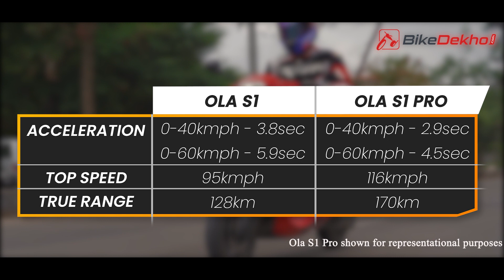Ola S1 | Ola ka mid-level electric space mey daavedaar! | All You Need To Know | Bikedekho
Exactly a year after Ola Electric burst onto the scene, the brand has now launched the S1, which essentially slots in a step below the S1 Pro.

In this video we give you a lowdown on everything about the Ola S1, from its specifications and a glimpse of its claimed performance figures, to what it does differently, as compared to the S1 Pro, as well as its price (of course), and the rivals it will go up against.

0:00 - Intro
0:28 - Similarities & Differences
1:40 - Price & Availability
2:29 - Before We Leave...